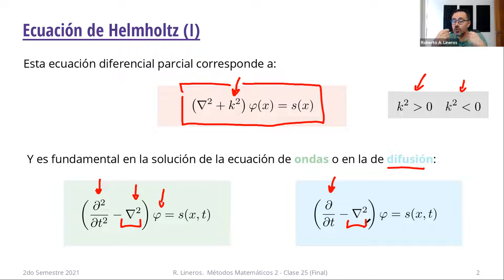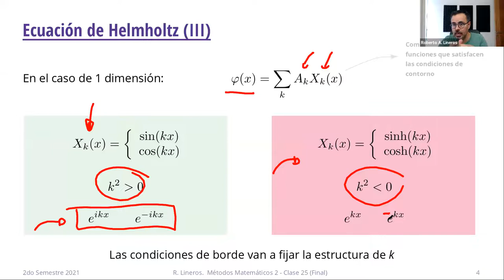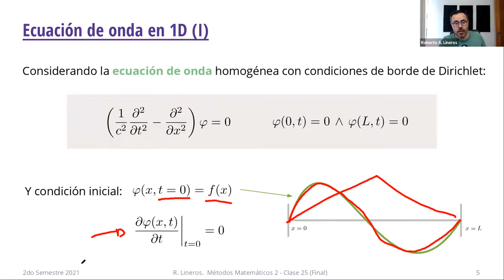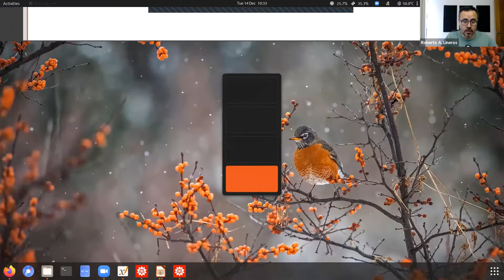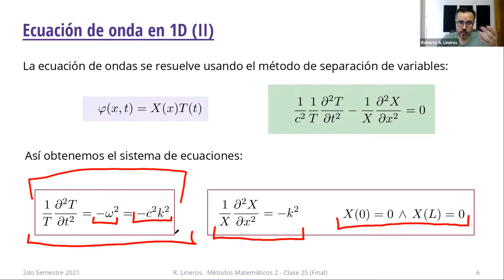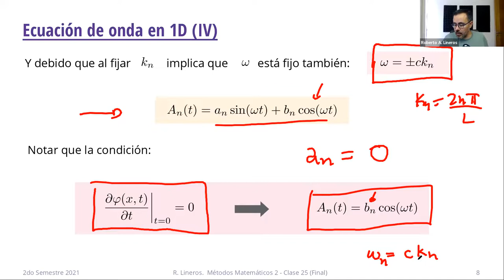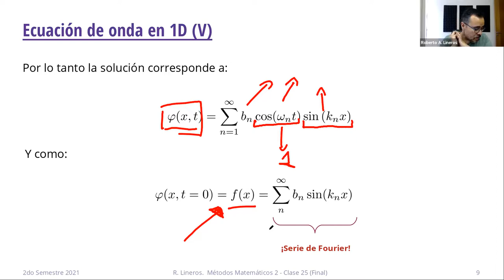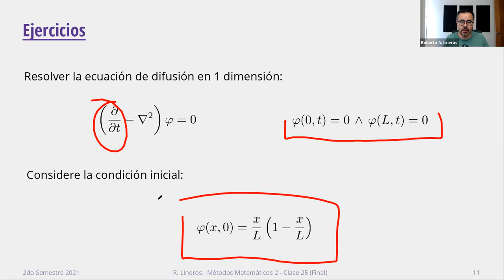DAFI-604 Métodos Matemáticos 2. Clase 25 (Final). 14/Diciembre